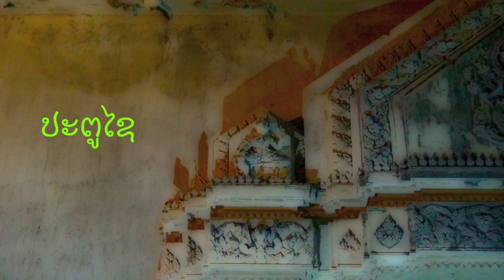ປະຕູໄຊ - The Patuxai at Night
Here I take a look around the Patuxai, ປະຕູໄຊ,Victory Gate a monument in the centre of the city of Vientiane built between 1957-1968. The Monument is dedicated to the People of Laos who fought for an independent country from French rule.The monument was built using US funds and cement intended for a new airport. Thus it has a nickname: "The Vertical Runway".
Flood lit at night,  the Patuxai takes on a magical air and gives the stark concrete a softer appearance. I like it a lot!